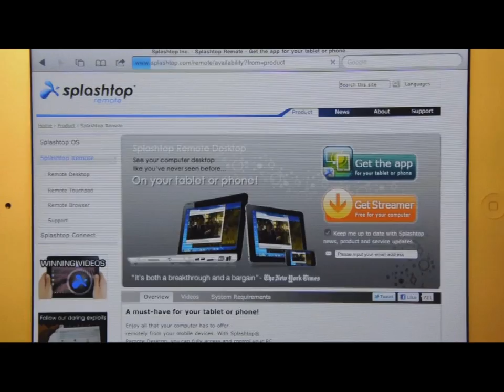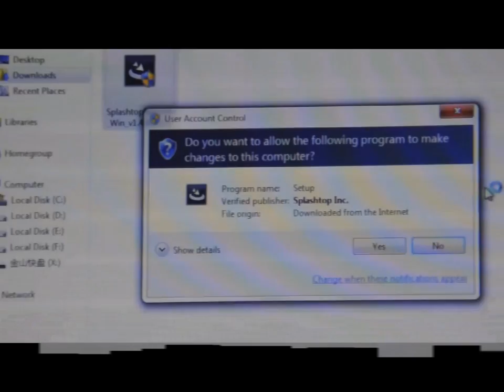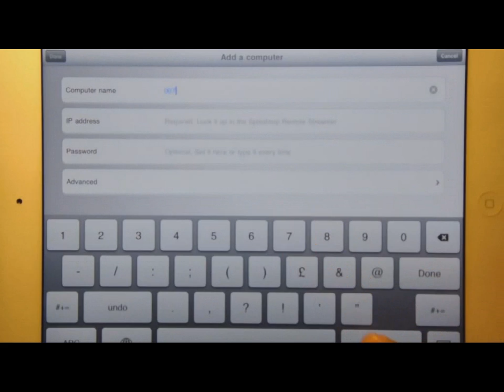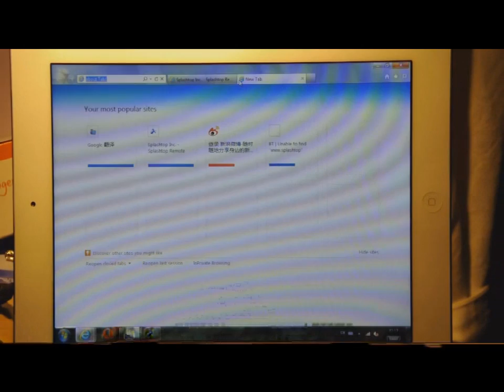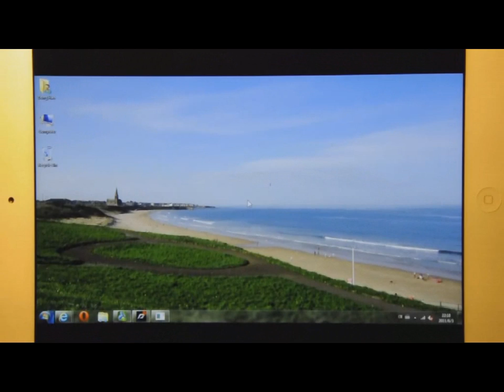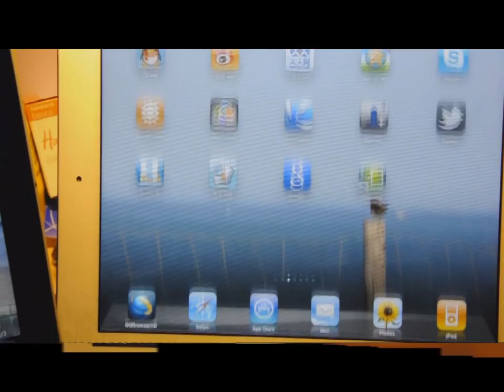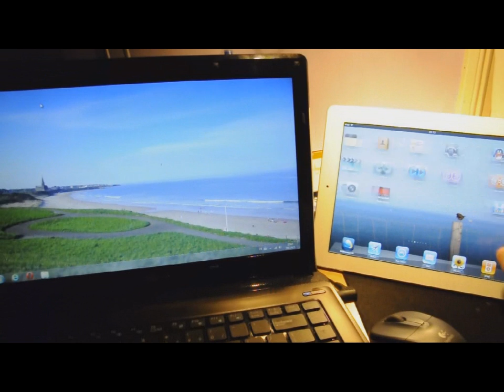Splashtop Remote Windows on iPad 2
Splashtop Remote your computer Windows XP / Vista / Win 7 & Mac, Use your iPad. Display Windows or Mac system on your iPad. Do something iPad never do before. Use different software and display the Flash on iPad. Try it to have fun.